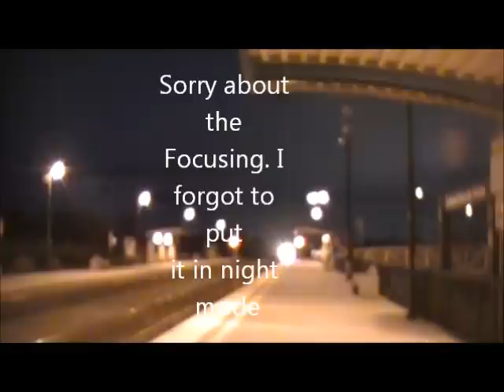Railfanning Leucadia and Carlsbad Poinsettia with Deadhead coaster!